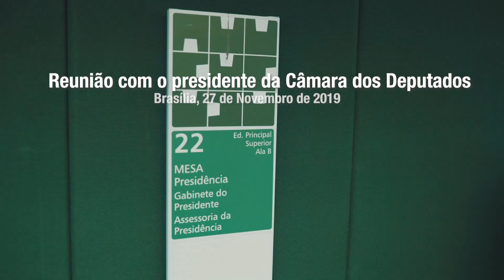CNC EM AÇÃO | Comitiva do Sistema Comércio e Rodrigo Maia mantém diálogo para estabilidade em 2020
Acompanhado por vários presidentes de Federações do Comércio e diretores nacionais do Sesc e Senac, o presidente da CNC, José Roberto Tadros, reuniu-se com o presidente da Câmara dos Deputados, Rodrigo Maia. O encontro teve por objetivo alinhar o diálogo com o poder público em busca de estabilidade em 2020.